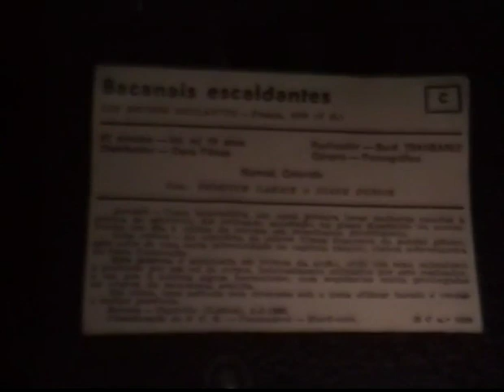Mezcal- Cinema Avenida, Coimbra 06.02.07